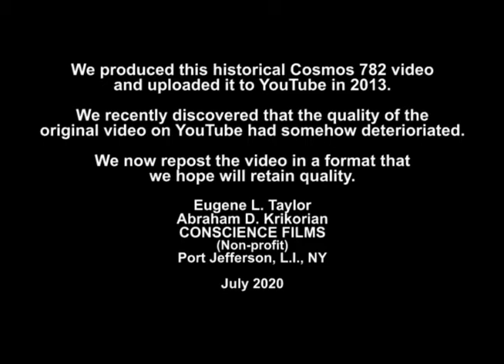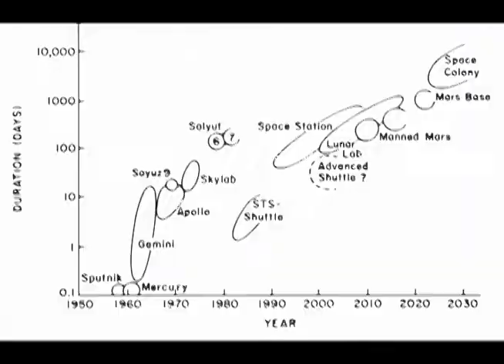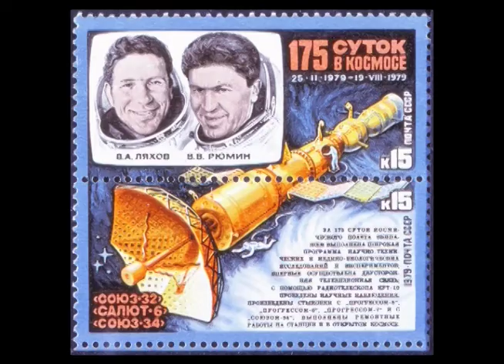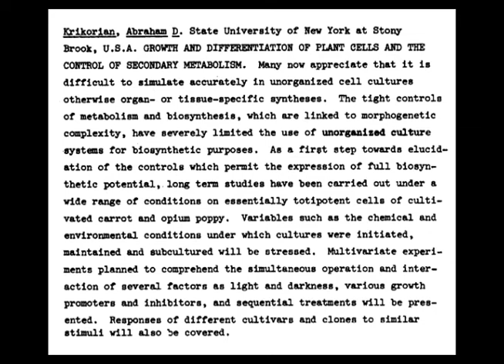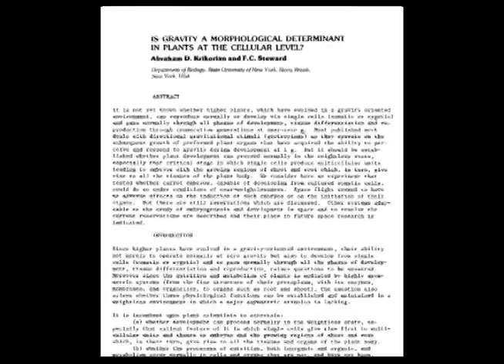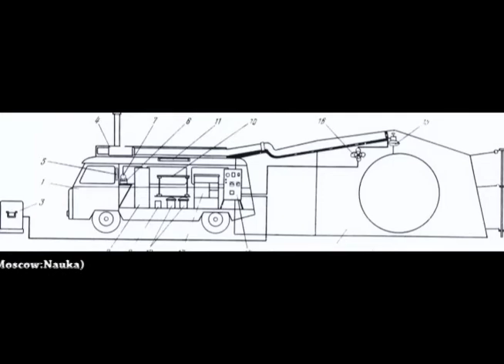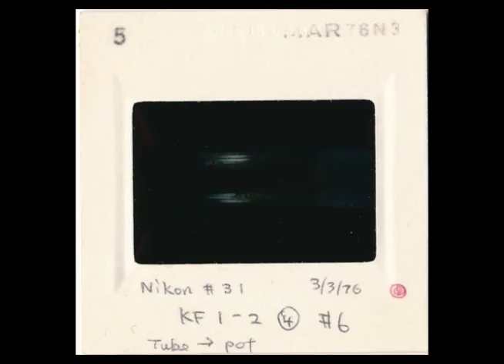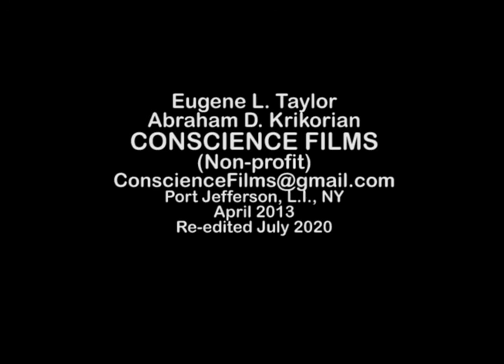1975 Space Satellite Experiment Exposing Plant Cells to Micro-gravity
A. D. Krikorian gives a detailed account of the planning and execution of an experiment on Soviet Satellite Cosmos 782 designed to test the effects of space environment, especially low gravity on developing plant cells. Embryogenic cells of carrot were used.